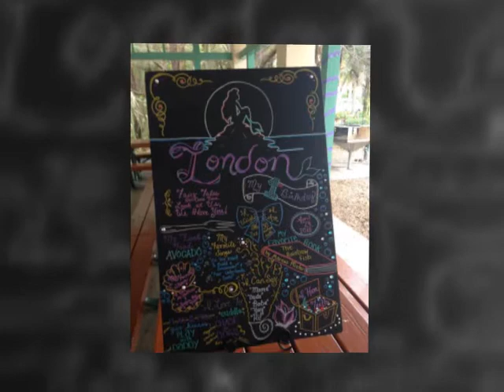London's 1st birthday party